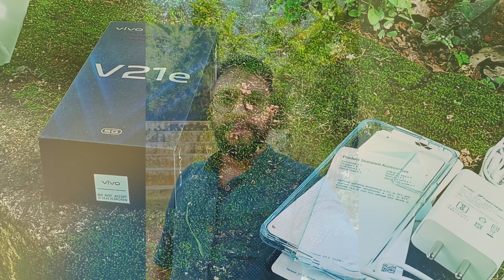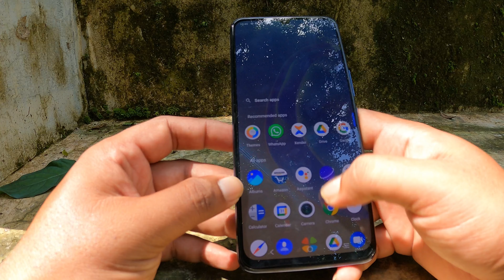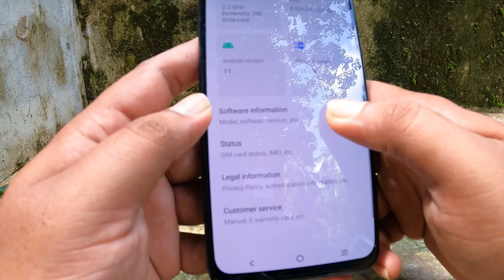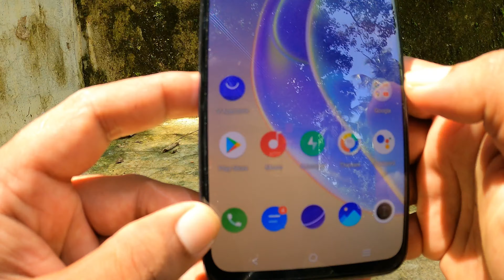Vivo v21e Unboxing Malayalam vivo v21e 5G